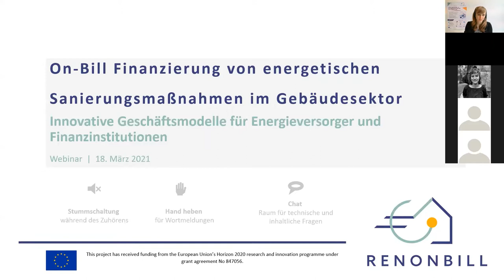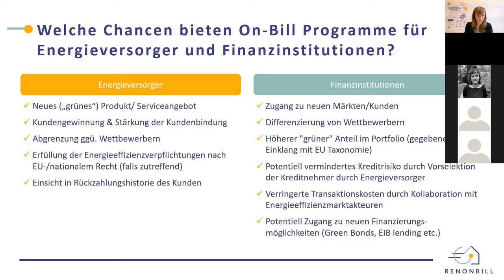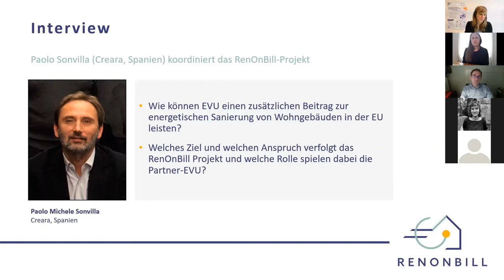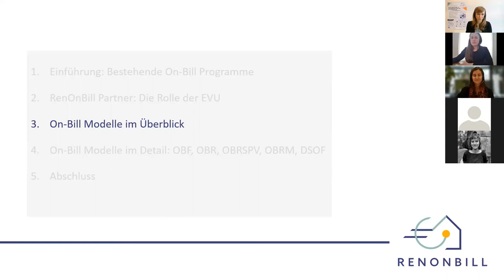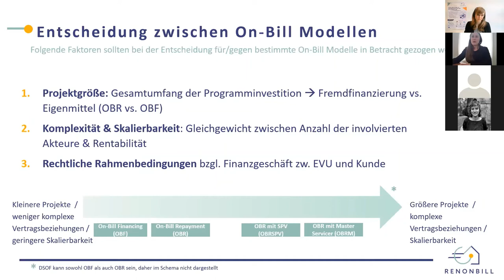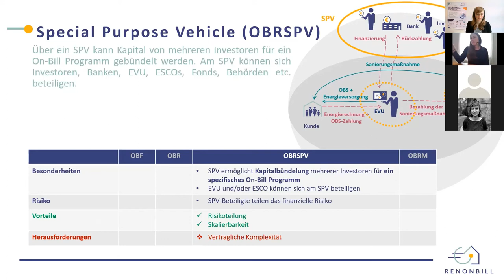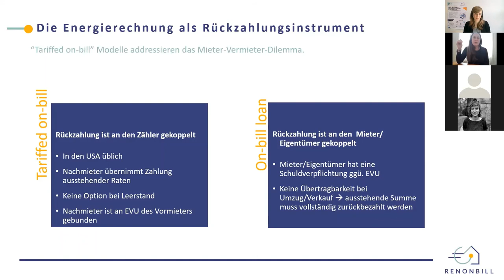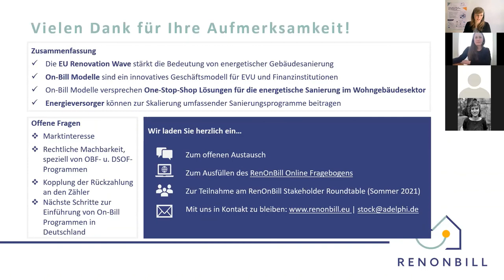On-Bill Financing: Ein innovatives Geschäftsmodell für die energetische Gebäudesanierung in der EU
On-Bill Programme sind flexible und innovative Geschäftsmodelle, bei denen die Energierechnung des Energieversorgers als Rückzahlungsinstrument für energetische Sanierungsinvestitionen genutzt wird.

In Nordamerika tragen On-Bill Programme schon lange erfolgreich zur Finanzierung von energetischer Wohngebäudesanierung bei. Angesichts der dringend benötigten energetischen Sanierung von Wohngebäuden in der EU wird On-Bill Financing als ein vielversprechendes Instrument gesehen, diese Sanierungen voranzutreiben.

Um die Replizierbarkeit solcher Modelle in der EU zu ermöglichen, entwickelt das Forschungsprojekt „RenOnBill“, an dem adelphi mitwirkt, verschiedene On-Bill Geschäftsmodelle für den europäischen Markt.

Im Webinar stellt adelphi gemeinsam mit zwei Projektpartnern die Merkmale ausgewählter On-Bill Geschäftsmodelle und deren Vorteile für Energieversorger und Finanzinstitutionen vor und gibt Hinweise zum Einstieg in das On-Bill Geschäft.

Vortragende:
Svenja Hector (adelphi)
Sophia Stock (adelphi)
Maria Luisa Serrano (Feníe Energía)
Paolo Sonvilla (Creara)

Über adelphi
adelphi ist eine unabhängige Denkfabrik und führende Beratungseinrichtung für Klima, Umwelt und Entwicklung. Unser Auftrag ist die Stärkung von Global Governance durch Forschung, Beratung und Dialog. Wir bieten Regierungen, internationalen Organisationen, Unternehmen und zivilgesellschaftlichen Akteuren maßgeschneiderte Lösungen für nachhaltige Entwicklung und unterstützen sie dabei, globalen Herausforderungen wirkungsvoll zu begegnen.